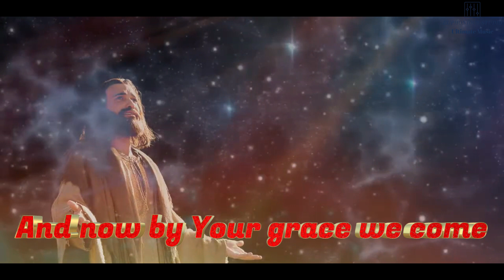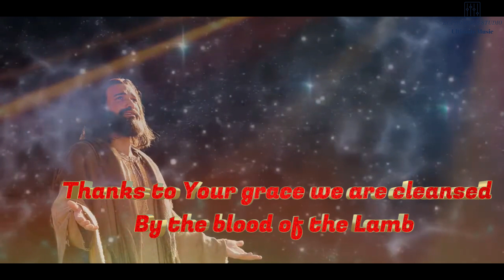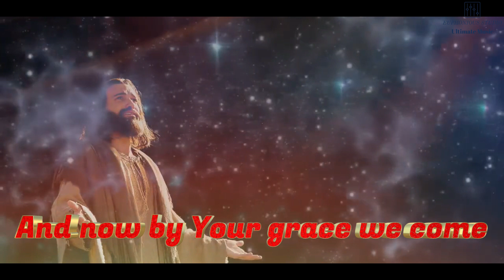ONLY BY GRACE CAN WE ENTER (Cover)#2023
VOCAL - Joseph Mondal

MUSIC ARRANGEMENT - Joseph Mondal

Recording , Mixing & Mastering - Euphonious Recording Studio

          Lyrics

Only by grace can we enter
Only by grace can we stand
Not by our human endeavour
But by the blood of the Lamb
You call us to come
Into Your presence You draw us
And now by Your grace we come
Now by Your grace we come
Lord if You mark our transgressions
Who would stand?
Thanks to Your grace we are cleansed
By the blood of the Lamb
Who would stand?